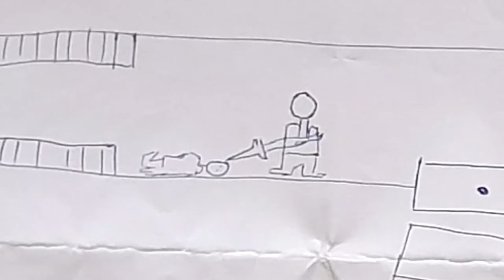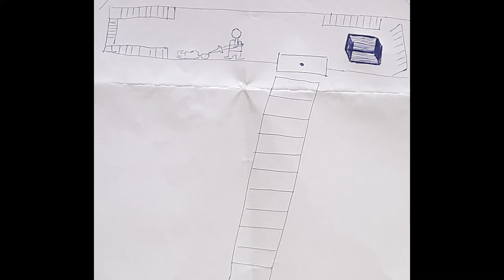Goat King Writers Club - Ep0027 - Guest Ciaran Lyons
GOAT KING WRITERS CLUB

The loosest storytelling Podcast in all the land, were we don’t let Grammar get in the way of a good yarn.

Plus Tag us in any of your own short stories. We will be launching our Patreon in the coming weeks, so stay tuned for some exclusive content, plus head over to Instagram and vote for your favourite 99 Word Challenge Story.